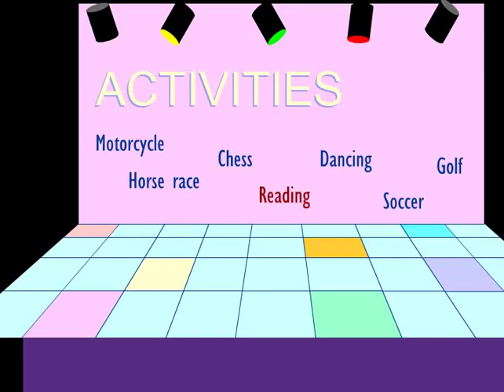Activities: Reading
No audio or captions for video. Use it to create your own stories. Created by the Language Learning Center at Mt. San Antonio College, Walnut, CA.